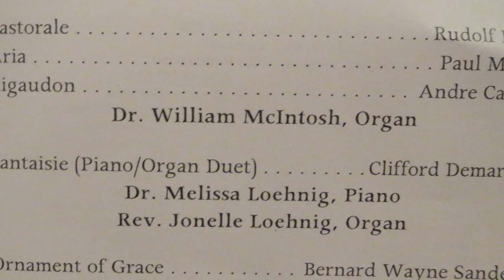Dr. William McIntosh at the Organ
This is the last of three pieces that Dr. William McIntosh performed at the annual fall recital at Linn Memorial United Methodist Church, on the campus of Central Methodist University, in Fayette, Missouri.  The recital was held on the afternoon of Sunday, November 16, 2014.